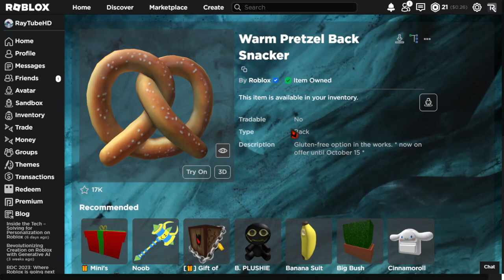FREE ACCESSORY! HOW TO GET Warm Pretzel Back Snacker! (ROBLOX MARKETPLACE ITEM)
Yay! Finally, a new free marketplace/avatar shop/catalog accessory! We can now get the Warm Pretzel Back Snacker for free! It’s a back accessory that also comes with a smoke particle effect!
sorry, I team item in thumbnail.